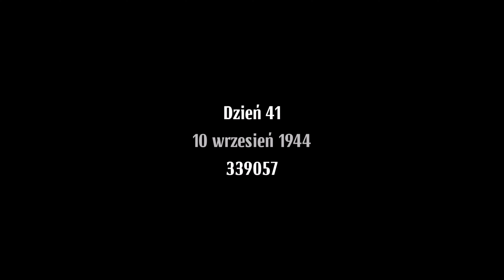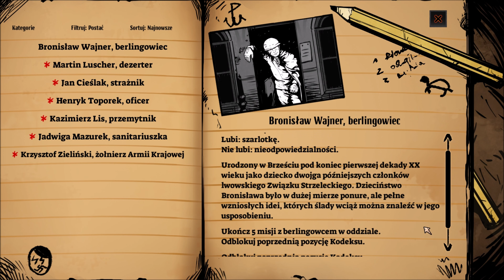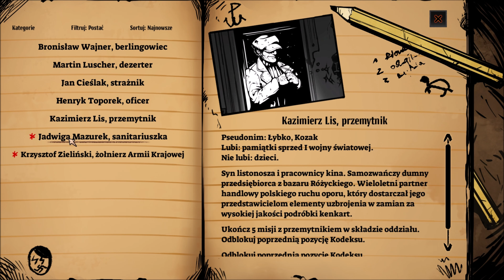WARSAW 🌆🧱 - odc.5 - Koniec powstania - dzień 43. - gameplay PL [🏁 KONIEC 🏁]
Cześć :) Oto przed Wami 5. odcinek z gry WARSAW. Jest to już ostatnia część z tej serii na kanale. Udało nam się przetrwać 43 dni. Ostatnia skapitulowała Wola. Oprócz misji sprawdziłem zawartość kodeksu, w którym zawarte są informacje o osobach, z którymi spotkaliśmy się w czasie rozgrywki, a także o broni.

W WARSAW wcielamy się w dowódcę oddziału walczącego w Powstaniu Warszawskim z 1944 roku. Musimy zarządzać członkami naszej drużyny, a także rekrutować nowych. Do naszych zadań należy również kierowanie walkami na ulicach Warszawy skierowanymi przeciwko grupom żołnierzy niemieckich. Oczywiście, naszym głównym celem jest przetrwanie wszystkich 63 dni Powstania.

Ważne momenty z rozgrywki:
00:02 - nowa misja
01:59 - koniec misji - podsumowanie, powrót do kryjówki
02:31 - nowa misja
08:39 - koniec misji - podsumowanie, powrót do kryjówki
09:42 - czekanie przez 1 dzień
10:19 - kodeks
15:30 - koniec gry - powstanie upadło

Język: PL
Napisy: PL
Nazwa gry: WARSAW
Producent:
Pixelated Milk
Wydawca:
gaming company, Agora
Scenariusz: Michał Śledziński, Piotr Cieński
Reżyseria: Michał Śledziński, Michał Konarski, Klaudiusz Kaufmann
Kompozytor: Mariusz Szypura
Projektanci: Krzysztof Papliński, Bartłomiej Gruszka
Graficy: Lucjan Pakulski, Sylwia Pakulska, Adam Dawidowicz, Paweł Krzepis, Daria Wadas-Modrzejewska, Tomasz Leśniak
Programiści: Bartosz Łojewski, Tomasz Niezgoda, Artur Świątek, Patryk Targosiński, Bartłomiej Gruszka, Mariusz Wojciechowski, Patryk Targosiński
Konsultacje historyczne: Dariusz Michalski, Łukasz Mieszkowski
Wersja polska: Krzysztof Karabin
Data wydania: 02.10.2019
Wersja na PC
WARSAW is a gamingcompany ltd game
gamingcompany ltd: Michał Affelski, Krzysztof Papliński, Marcin Przasnyski